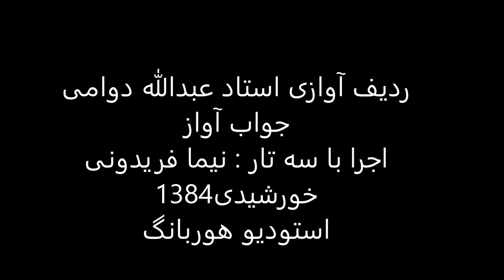جواب آواز استاد عبدالله دوامی سه تار نیما فریدونی 1384 چهارگاه رجز